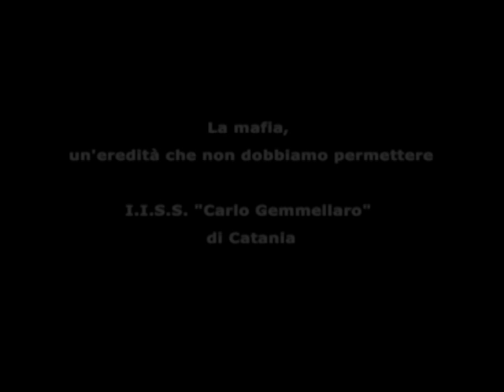Premio Libero Grassi 2011 "Liberiamoci dal racket" - La mafia, eredità che non dobbiamo permettere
Soggetto e sceneggiatura IISS "Carlo Gemellaro" di Catania

Solidaria ha promosso il Premio Libero Grassi 2011 in collaborazione con Confcommercio lo Sportello Legalità della Camera di Commercio di Palermo e il Ministero dell'Istruzione, dell'Università e della Ricerca.
Inoltre, aderiscono: Transparency International Italia di Milano; Consorzio Romero di Reggio Emilia; Coordinamento Libero Grassi di Salerno; Festival dell'Impegno Civile - Le terre di Don Peppe Diana di Casal di Principe; Telejato di Partinico; - Ass. Con le armi della Cultura di Roma; Pentapolis di Milano; Il Consiglio Camerale della CCIAA di Palermo.